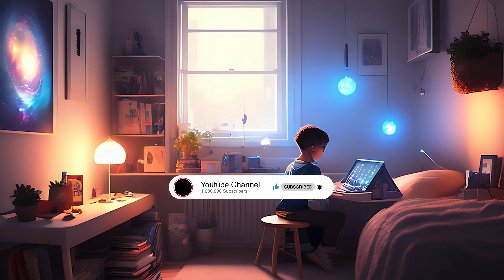This 10 Min Yoga for Lofi Lovers Has a Surprise Twist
In this quick and easy 10-minute yoga video, you'll love how this routine has a surprise twist!

This 10-minute lofi boy yoga routine is designed to help you relax and de-stress. It's perfect for people who love to listen to music while they relax in their yoga practice. This routine is simple, yet challenging, and is sure to leave you feeling at ease!